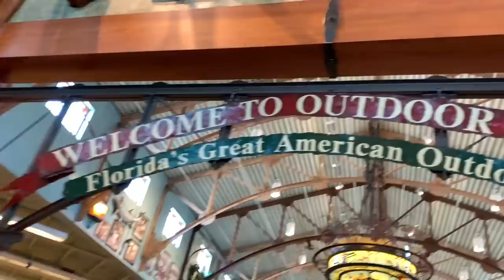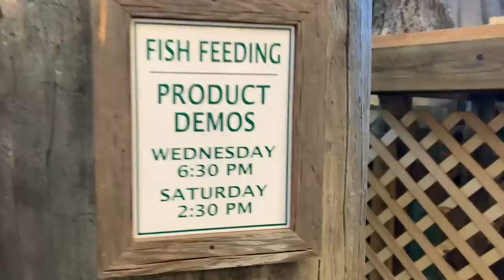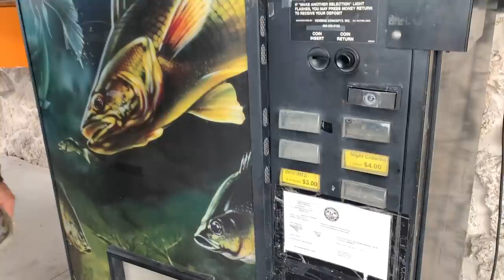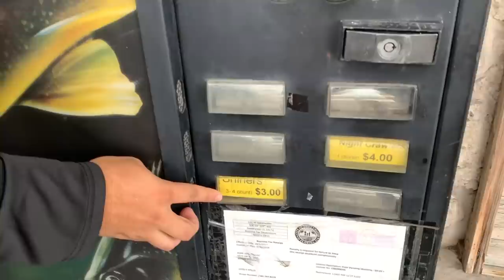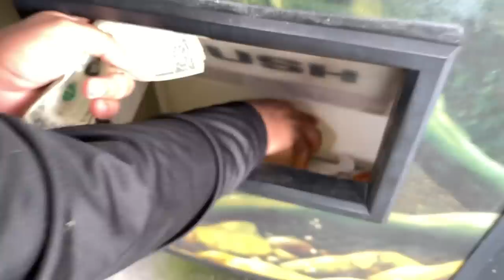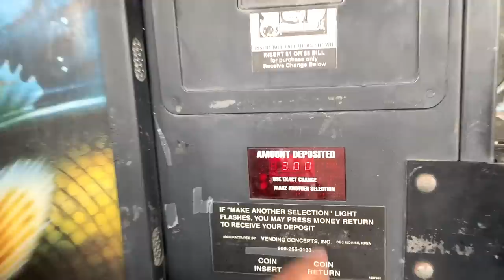BUYING LIVE FISH BAIT FROM A VENDING MACHINE!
BOOYAH!